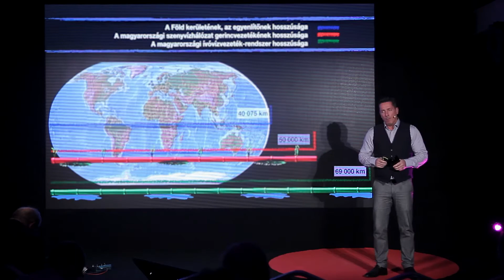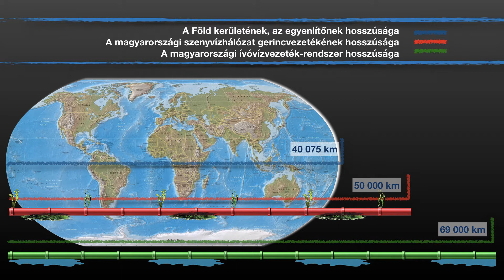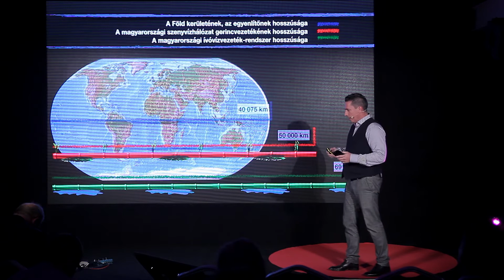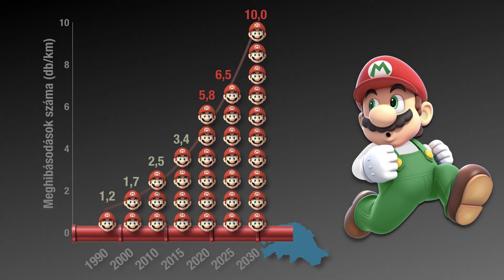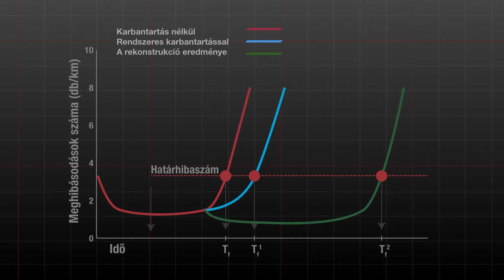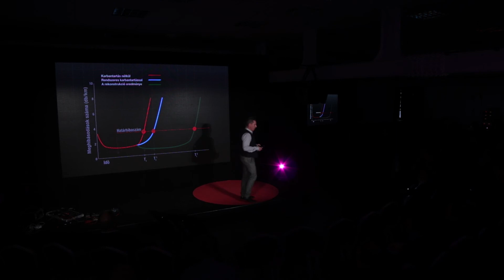Folyékony arany - Bakondi György Patrik - Flux Szimpózium 2017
Hazánk szerencsés hidrogeológiai pozíciója révén az ivóvíz számunkra bármilyen mennyiségben elérhető, azonban a szakemberek szerint pár év múlva olajárban mérhetik. A magyarországi ivóvízvezeték-rendszereken keresztüli vízveszteség azonban napjainkban is eléri a 40%-ot, 2030-ra pedig 690 000 meghibásodás prognosztizálható. Emiatt rendszerszinten szükséges a problémát kezelni. Mik lehetnek a következő lépések, hogy folyékony aranyunkat megmenthessük?